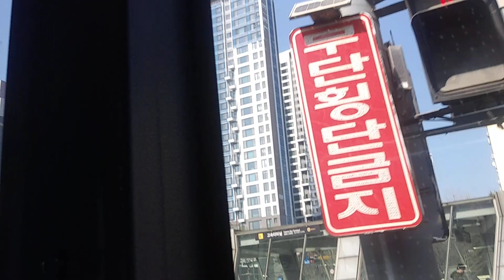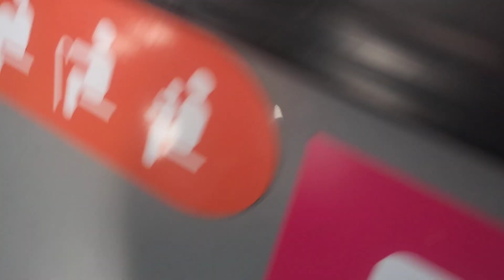대원여객 0411번 1567호 하차영상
2023년 2월 27일 촬영

2013년식 자일대우 NEW BS106 NGV 좌석형